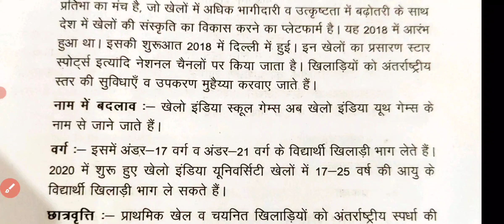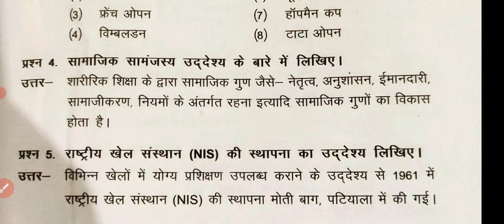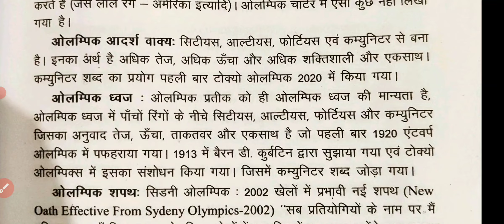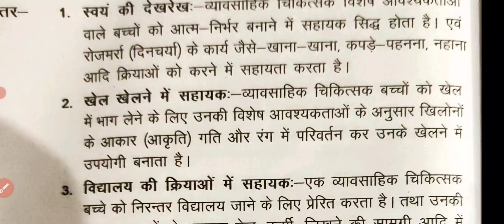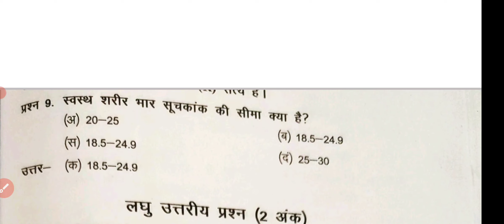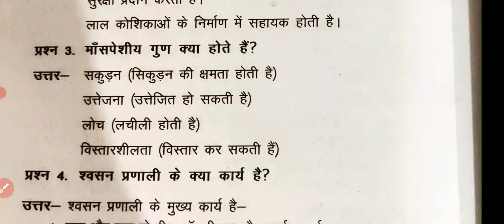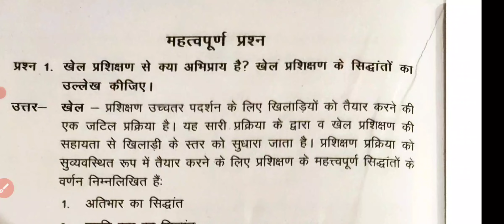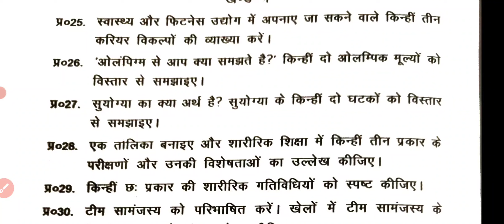CLASS 11 physical Education | Most Important Question Answer 22 फरवरी और 23 फरवरी में यही आयेगा..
Class 11 Physical education most important question
physical education top 50 question
शारीरिक शिक्षा महत्वपूर्ण प्रश्न उत्तर Class 11

most important question for examination
2024 physical education 2024 most important